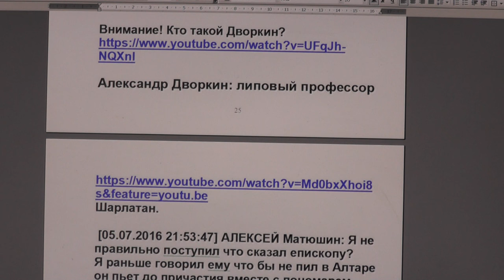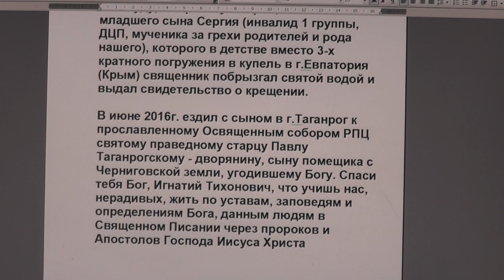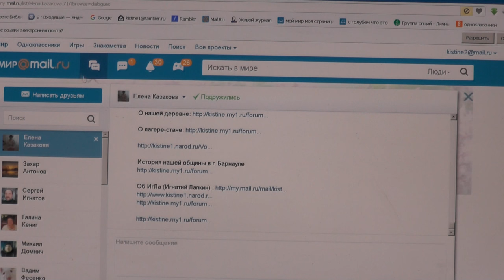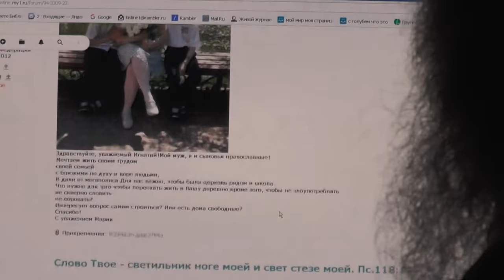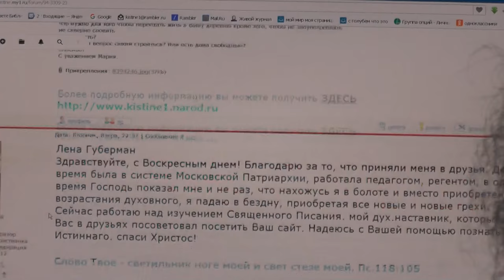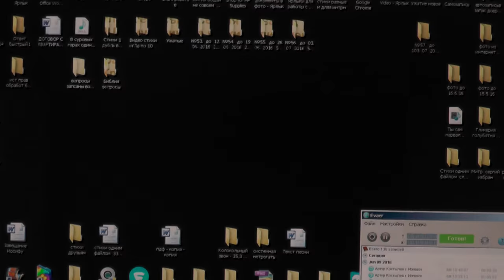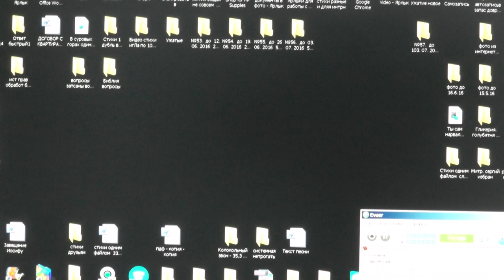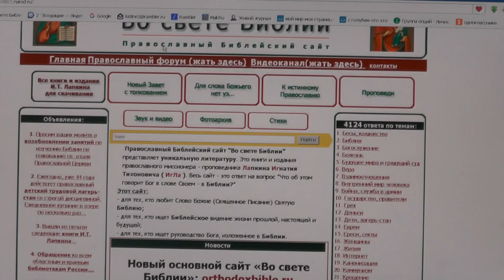№206. События дня. 2Фес.3:10 если кто не хочет трудиться, тот и не ешь. 05. 07. 2016